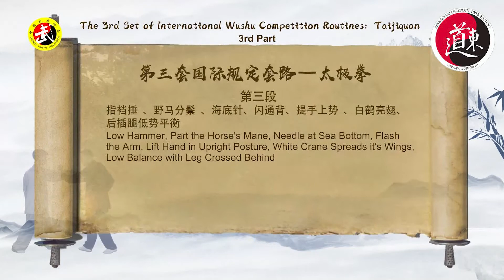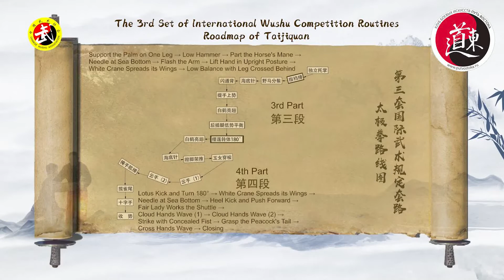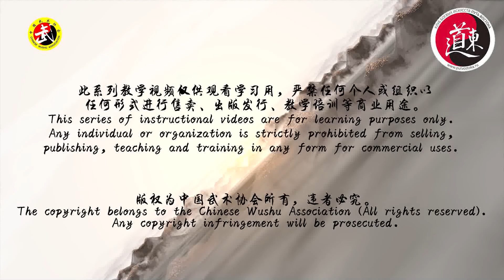Подробный разбор 3 сета гуйдин Тайцзицюань. Часть 3